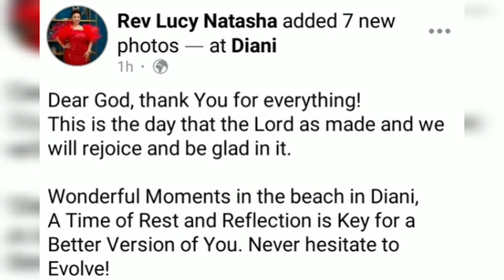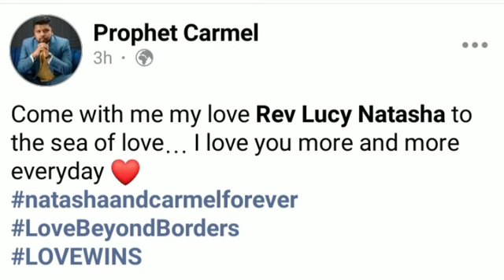ROMANTIC MOMENTS REV LUCY NATASHA AND PROPHET CARMEL ENJOYING LIFE AT THE BEACH IN DIANI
Watch:

 • Freedom — tubebackr | ...

🎵 Track Info:

Title: Freedom
Artist: tubebackr
Genre: Dance & Electronic
Mood: Inspirational

😊 tubebackr:

 / tubebackr

 / tubebackr

 / tubebackr_music